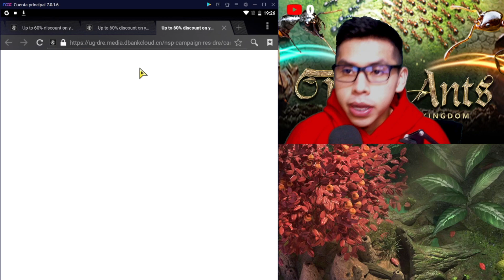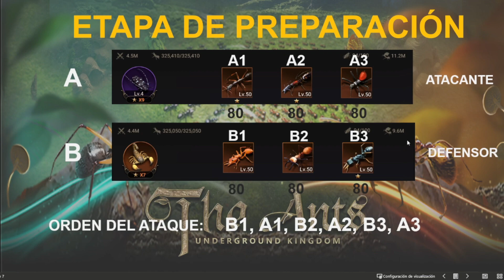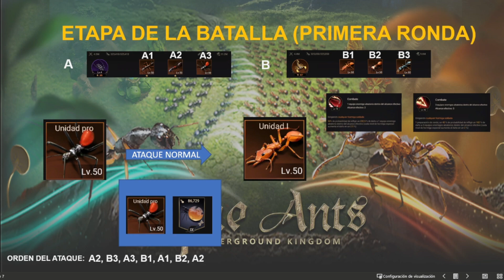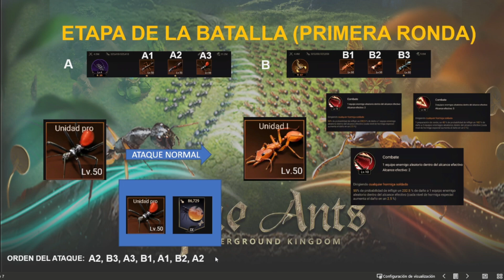📚TEORÍA Nº1: MECÁNICA DEL PVP + CUPÓN DE DESCUENTO 🐜THE ANTS UNDERGROUND KINGDOM🐜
En The Ants: Underground Kingdom, eres el gobernante de hormigas definitivo para liderar a tu reina y construir tu hormiguero.

La Campaña terminará el 13 de julio de 2022.

PARA RESTO DE DISPOSITIVOS ANDROID:
Descargar AppGallery:

The Ants: Underground Kingdom 👇
Enlace de descarga: toca el enlace y ¡Juega ahora!

00:00 Intro
00:40 Cupón de descuento
02:04 Mecánica del PVP
20:40 Saludos